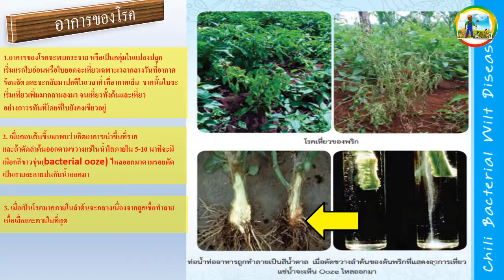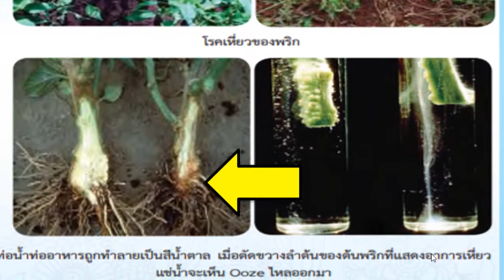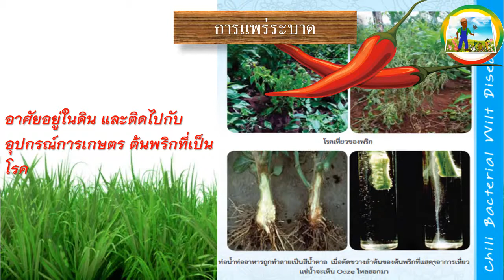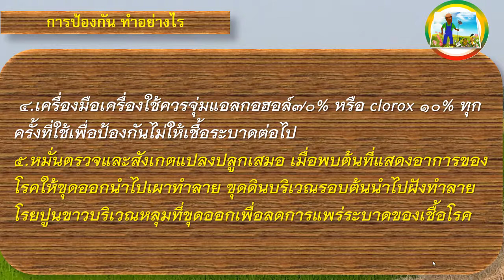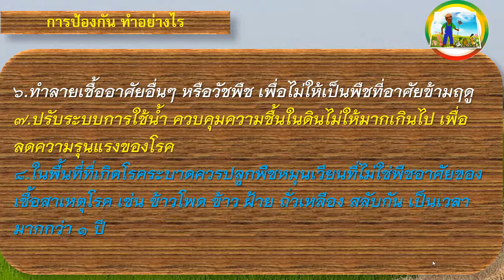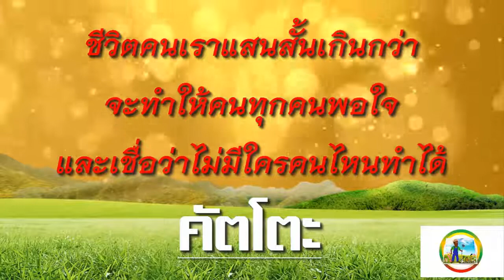โรคเหี่ยวเขียวของพริก(Chili Bacterial Wilt Disease)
โรคเหี่ยวเขียวของพริก
(Chili Bacterial Wilt Disease)
เชื้อสาเหตุ Ralstonia solanacearum(Yabuuchiet al.,1995)
 (Pseudomonas solanacearum)
ลักษณะอาการ อาการของโรคจะพบกระจาย หรือเป็นกลุ่มในแปลงปลูก เริ่มแรก
ใบอ่อนหรือใบยอดจะเหี่ยวเฉพาะเวลากลางวันที่อากาศร้อนจัด และจะกลับมาปกติใน
เวลาค่ำที่อากาศเย็น จากนั้นใบจะเริ่มเหี่ยวเพิ่มมากลามลงมา จนเหี่ยวทั้งต้นและเหี่ยว
อย่างถาวรทันทีโดยที่ใบยังคงเขียวอยู่ เมื่อถอนต้นขึ้นมาพบว่าเกิดอาการเน่าขึ้นที่ราก
และถ้าตัดลำต้นออกตามขวางแช่ในน้ำใสภายใน 5-10 นาทีจะมีเมือกสีขาวขุ่น
(bacterial ooze) ไหลออกมาตามรอยตัดเป็นสายละลายปนกับน้ำออกมา เมื่อเป็น
โรคมากภายในลำต้นจะกลวงเนื่องจากถูกเชื้อทำลายเนื้อเยื่อและตายในที่สุด
การป้องกันกำจัด
เนื่องจากเชื้อ R. solanacearum เป็นเชื้อแบคทีเรียสาเหตุโรคในดิน การ
ป้องกันกำจัดโรคนี้ค่อนข้างยาก ในปัจจุบันยังไม่มีสารเคมีใดที่สามารถใช้กำจัดโรคนี้
อย่างได้ผลสมบูรณ์ แนวทางการป้องกันกำจัดจึงเน้นไปในแนวทางการหลีกเลี่ยง และ
ป้องกันการระบาดของโรค ดังแนวทางต่อไปนี้
  1.  ควรหลีกเลี่ยงพื้นที่ที่มีการระบาดของโรคนี้มาก่อน
  2. ใช้พันธุ์ต้านทานโรคเหี่ยวเขียว
  3.  ฆ่าเชื้อสาเหตุในดินปลูกโดยการอบดินฆ่าเชื้อด้วยยูเรีย อัตรา 80 กิโลกรัม
    และปูนขาว อัตรา 800 กิโลกรัมต่อพื้นที่ 1 ไร่ โดยอบทิ้งไว้2-3 สัปดาห์
    ก่อนปลูกพืช
  4.  เครื่องมือเครื่องใช้ควรจุ่มแอลกอฮอล์70% หรือ clorox 10% ทุกครั้ง
    ที่ใช้เพื่อป้องกันไม่ให้เชื้อระบาดต่อไป
  5.  หมั่นตรวจและสังเกตแปลงปลูกเสมอ เมื่อพบต้นที่แสดงอาการของโรคให้
    ขุดออกนำไปเผาทำลาย ขุดดินบริเวณรอบต้นนำไปฝังทำลาย โรยปูนขาว
    บริเวณหลุมที่ขุดออกเพื่อลดการแพร่ระบาดของเชื้อโรค
  6.  ทำลายเชื้ออาศัยอื่นๆ หรือวัชพืช เพื่อไม่ให้เป็นพืชที่อาศัยข้ามฤดู
  7.  ปรับระบบการใช้น้ำ ควบคุมความชื้นในดินไม่ให้มากเกินไป เพื่อลดความ
    รุนแรงของโรค
  8. ในพื้นที่ที่เกิดโรคระบาดควรปลูกพืชหมุนเวียนที่ไม่ใช่พืชอาศัยของเชื้อ
 สาเหตุโรค เช่น ข้าวโพด ข้าว ฝ้าย ถั่วเหลือง สลับกัน เป็นเวลามากกว่า 1 ป

***ท่านใดที่ต้องการซื้อเชื้อไตรโคเดอร์มา มีหลายแบบ และ เชื้อบีเอส  จาก ม.เกษตรศาสตร์ โดยตรง ผมแนะนำซื้อจากที่นี่นะครับ***

ตัวอย่างผลิตภัณฑ์ที่จำหน่ายในตลาด Online ทั่วไป (ทางช่อง Kasetworld มิได้จำหน่ายสินค้าแต่อย่างใดเป็นเพียงตัวอย่างเท่านั้น ขอบคุณครับ)

1.. ไตรโคเดอร์มา
1... ไตรซาน ไตรโคเดอร์มา กดลิงค์ได้เลยครับ
2... เชื้อไตรโคเดอร์มาเข้มข้น กดลิงค์ได้เลยครับ
3... เชื้อไตรโคเดอร์มาเข้มข้น 1 กดลิงค์ได้เลยครับ
4... เชื้อไตรโคเดอร์มา+บีเอส กดลิงค์ได้เลยครับ

2.. บีเอส บาซิลลัสซัลทิลิส

1... ชีวภัณฑ์ ลาร์มิน่า เชื้อแบคทีเรีย บาซิลลัส ซับทีลีส AP-01 (Bacillus subtilis) 1000 กรัม กดลิงค์ได้เลยครับ
2... KOKOMAX สินค้าการเกษตร เชื้อจุลินทรีย์บาซิลลัส ซับทีลิส (บีเอส) ชนิดน้ำ กดลิงค์ได้เลยครับ
3... KOKOMAX สินค้าการเกษตร เชื้อจุลินทรีย์บาซิลลัส ซับทีลิส (บีเอส) ชนิดน้ำ กดลิงค์ได้เลยครับ